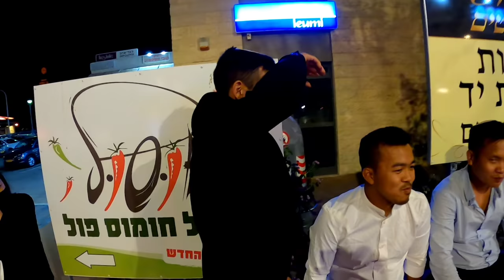ISRAEL A JEWS TE KICHEN DAN